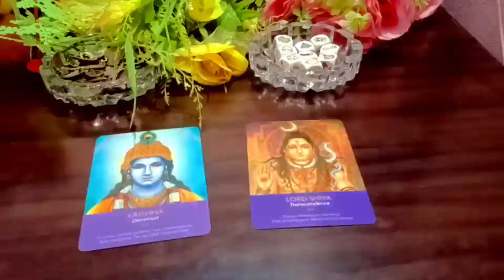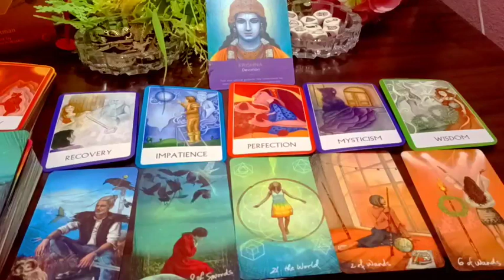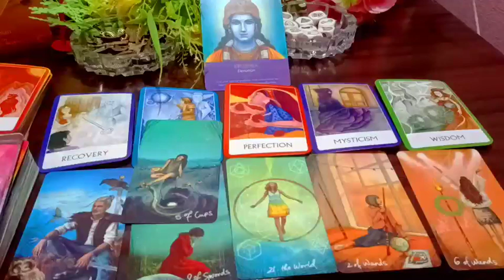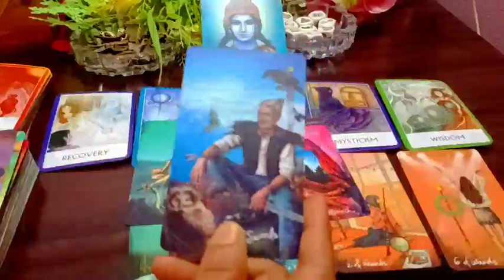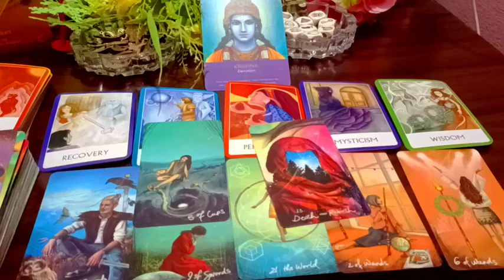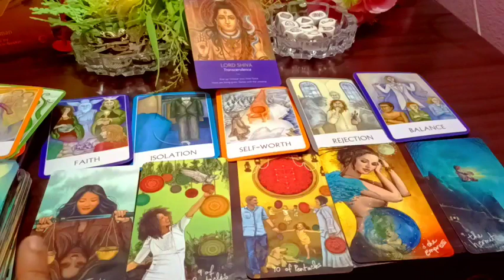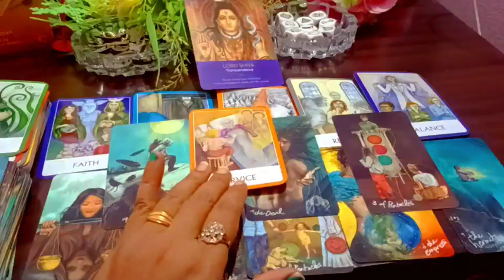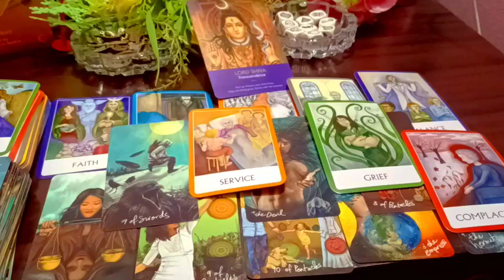KARMA: Aapke Saath Dhokha Karne Wale Ko Mil Raha Hai Uska Karma 😱 Timeless Reading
📡Second Channel: Skin Hair and Health Pro Tips

👉Note : Death kab kaha aur kaise Hogi dekh sakte hai
👉Note : Inner work kaise karte hai.
👉Note : Karma releasing meditation
👉Note : Cord cutting meditation
👉Note: Ancestors healing meditation
👉Note : Konsa Planet kharab hone se konsi bimari hoti hai.
👉Note : Twin flame se related all videos
👉Note : Third Eye ke open hone par konse  Sign milte hai
👉Note : Kundalini activate hone  par konse Sign milte hai.

     Peace out✌️